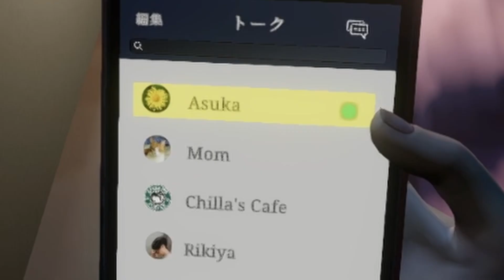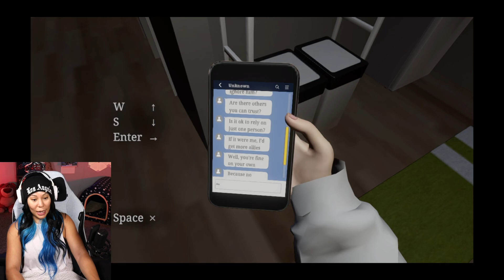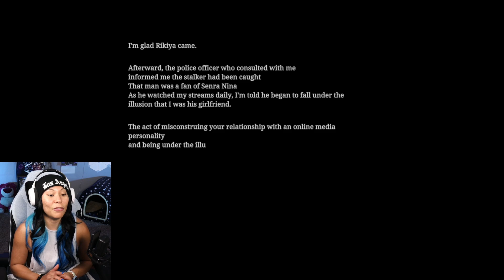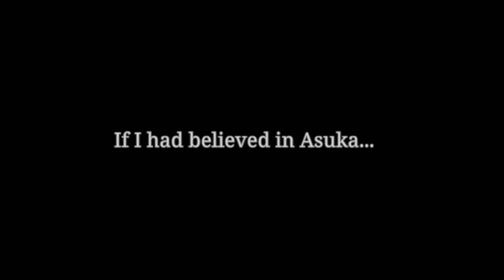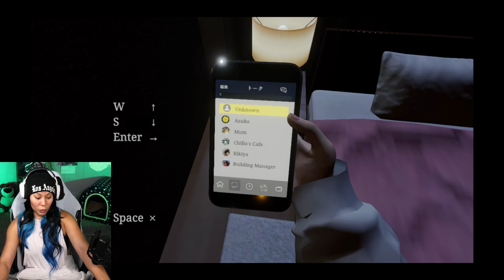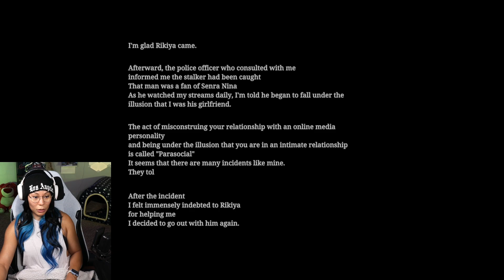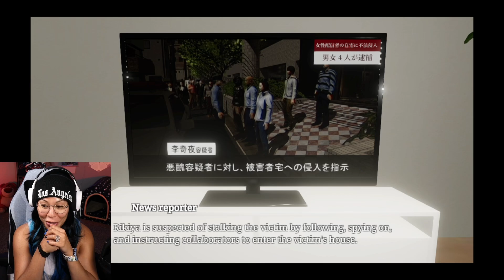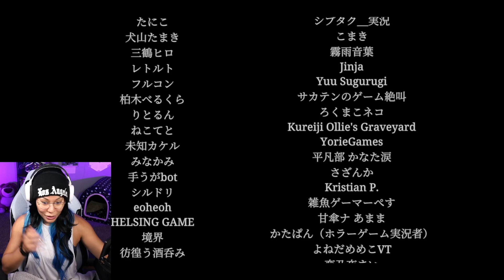A Streamers Worst Nightmare//Parasocial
Playing Chilla's Art Parasocial. This is defintly one of my worst nightmares...is it yours?